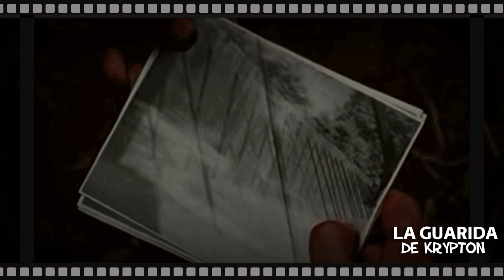RICK GRIMES EVOLUCION [RICK GRIMES QUE PASO] THE WALKING DEAD PERSONAJES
👉 RICK GRIMES A TRAVES DE THE WALKING DEAD
Basado en la historieta escrita por Robert Kirkman, este drama crudo describe las vidas de un grupo de sobrevivientes que está siempre en movimiento en busca de un hogar seguro durante las semanas y meses de un apocalipsis zombi. Sin embargo, la presión de estar con vida cada día, lleva a algunos del grupo a la crueldad profunda de cada ser humano y descubren que el miedo abrumador puede ser más mortal que los zombis que caminan a su alrededor. Los conflictos interpersonales pueden representar una amenaza mayor para su supervivencia que los caminantes que deambulan por las calles.